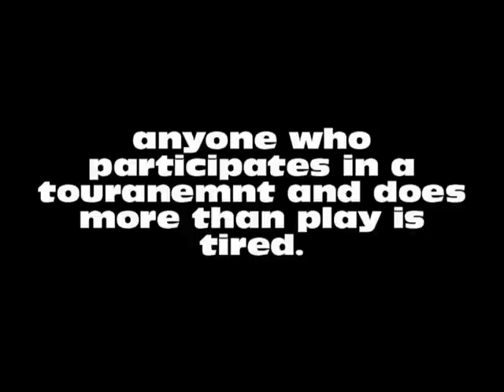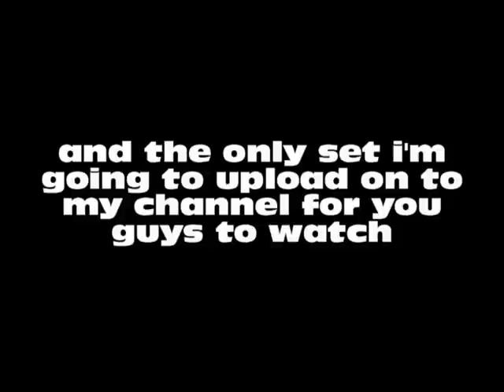Don't Go Down There Jeff! Videos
why give you the channel link to a channel you guys found through him? sup brandon. hahaha